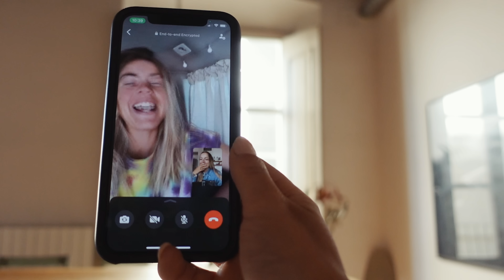Why Virginia And I Are Always Too Late For The Group Ride…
Virginia is not only one of the most talented riders that I know across all disciplines, but she also is one of my best friends and cycling adventure buddy number 1! We are two free spirits on bikes going with the flow and having the best time living together for a couple of weeks.
On this gravel ride, we talk about her upcoming race season. Some cycling girls' stuff, some slippery cycling shoes, some coffee. Featured: All the yummy pastry and ice cream treats are mostly all over our faces. Spoiler alert: In this episode, we start planning the most amazing bike-packing trip of my life. VERY spontaneous, due to a missed flight to a stage race in Morocco.